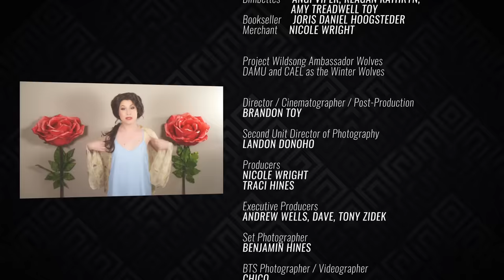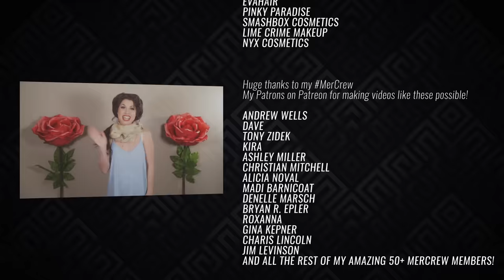Beauty and the Beast - Traci Hines & Nick Pitera (OFFICIAL VIDEO)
If you want the Beauty and the Beast Kimono, to signup by March 19th @ 9pm pst, use code TRACI to save 10% Traci Hines & Nick Pitera's cover of Disney's "Beauty and the Beast!"

Nick's YouTube Channel - Nick's Twitter - Nick's Instagram - Nick's Facebook

Project Wildsong Ambassador Wolves Damu and Cael as the Winter Wolves
Producer: Traci Hines @tracihines
Executive Producers: Andrew Wells, Dave, Tony Zidek

Special Thanks to the LABYRINTH MASQUERADE BALL and Shawn Strider for helping to make this video possible! to reserve tickets.

Special Thanks to our friends at AFLORAL.com for providing all of the beautiful velvet, silk and faux roses throughout the costuming and set design in this video! code BEAUTY for 10% off

Special Thanks to PROJECT WILDSONG! to learn more about the Ambassador Wolves in this video and how you can support their programs through education, conservation and collaboration with these amazing creatures!

Belle Costume Design: Traci Hines, Nephi Garcia (Designer Daddy) & Angi Viper (Viper Creations)
Provincial Dress + Corsetry: Viper Creations
Beast/Prince Costume Design: Nephi Garcia (Designer Daddy) & Nick Pitera
Bimbettes Costuming: Angi Viper (Viper Creations)
Accessory & Jewelry Design: Traci Hines, Joseph Wadley (JDevillier),  Angi Viper (Viper Creations), Nephi Garcia (Designer Daddy)
Props: Traci Hines, Nicole Wright, Vasti Neres-Pereira, Benjamin Hines
Filmed on location at The MACARTHUR and THE MILLENNIUM BILTMORE HOTEL